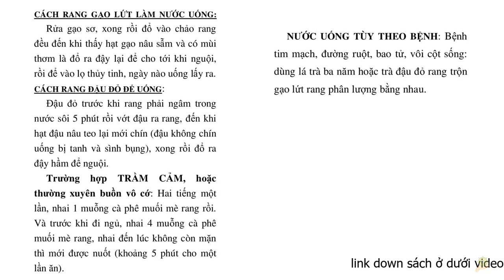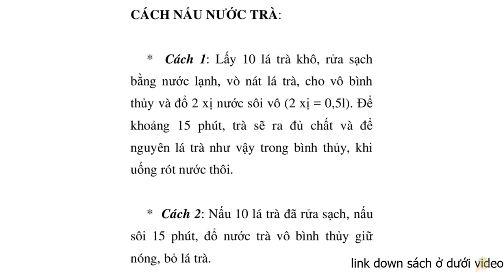Thực Dưỡng | Cách Làm Trà Gạo Lứt I Trà Đậu Đỏ I Trà 3 Năm | Trợ Phương Số 7 | Sổ Tay Ohsawa